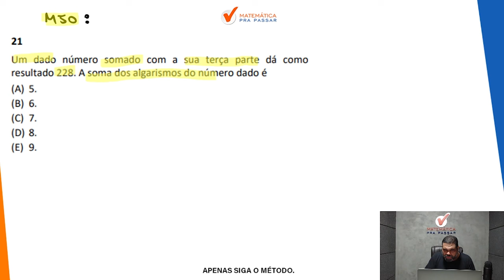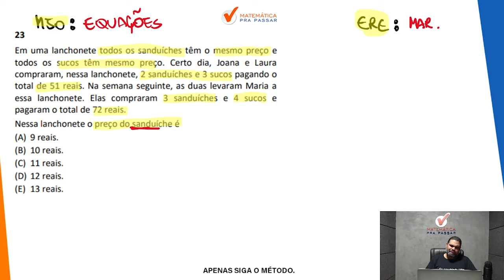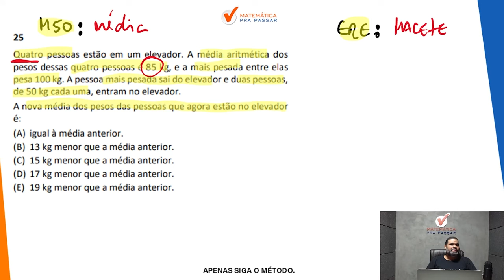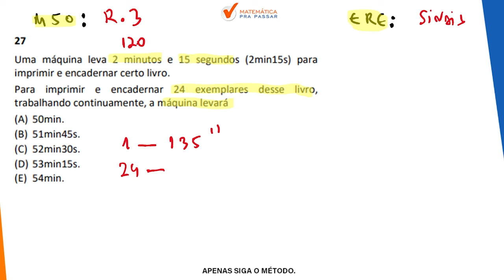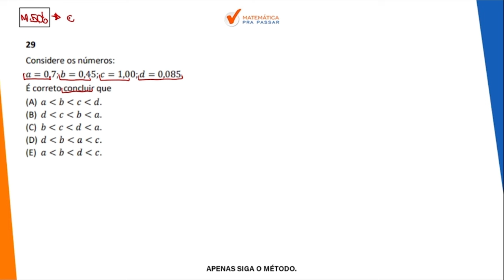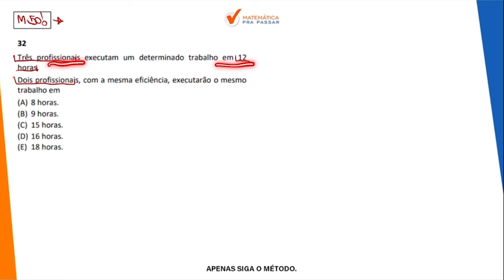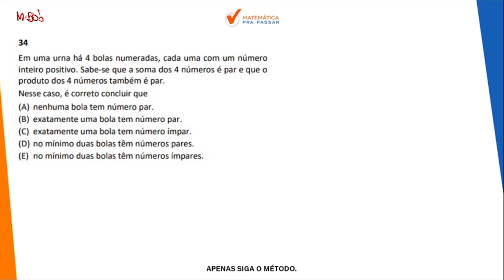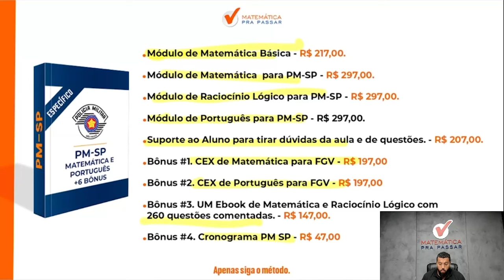Concurso PM SP 2024 - Correção da Prova de Matemática Aplicada 21/07/2024 - Banca FGV.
Você sofreu com a Prova de Matemática da PM SP 2024?

Quando viu a prova da PM SP ficou com medo?

Então você precisa assistir esse vídeo onde nossos professores, Marcão e Renato Oliveira, fazem a correção passo a passo da prova da PM-SP 2024 de Matemática mostrando todos os Macetes para você mandar muito bem na prova.

Você verá um passo a passo na íntegra nessa correção da prova vai aprender a ganhar tempo nas questões de Matemática ficando assim na frente de muitos concorrentes e também já estará começando a sua preparação para o próximo concurso que terá seu edital aberto em breve.

Agora basta dar o play no vídeo e aprender com o Método MPP nessa Concurso PM SP 2024 - Correção da Prova de Matemática Aplicada 21/07/2024 - Banca FGV.